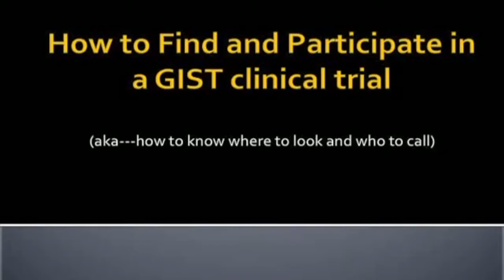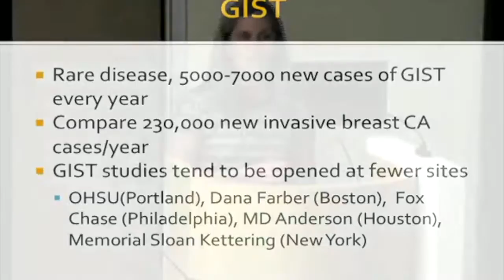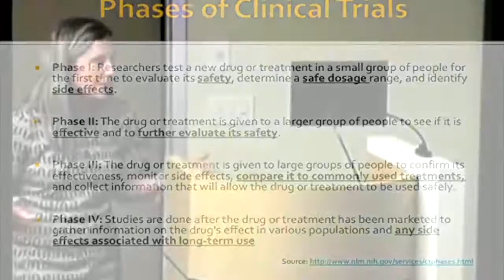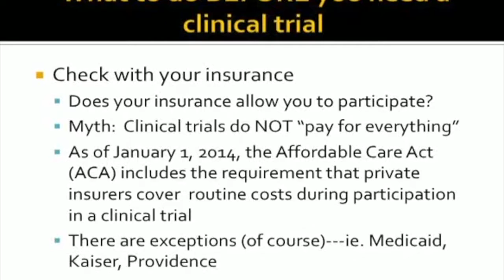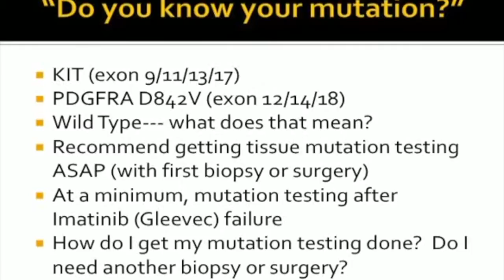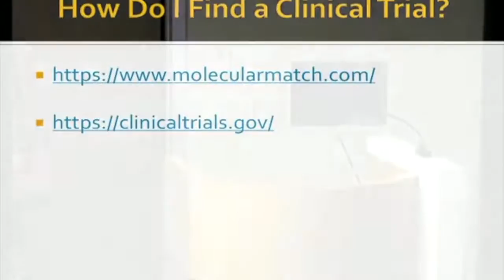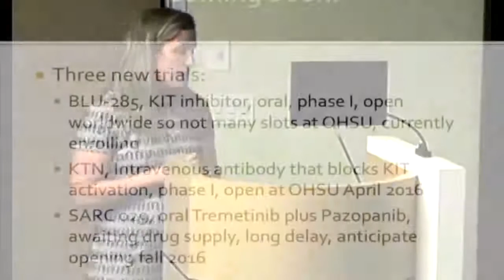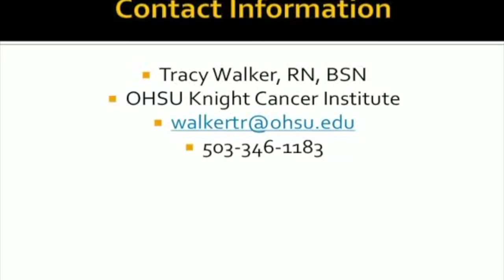Portland GIST Day of Learning - Tracy Walker, RN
Finding and Participating in GIST Clinical Trials